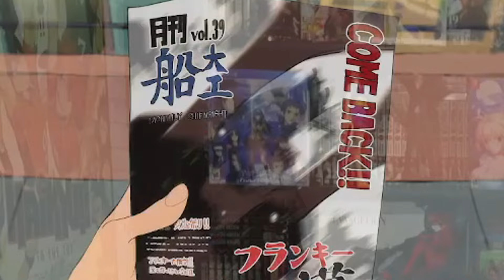THE BEST ANIME EPISODE OF THE YEAR! | One Piece Fan Letter Reaction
One Piece Fan Letter reminded me why One Piece will forever be the greatest adventure story ever told. The emotions while watching this were unlike ANYTHING I've experienced in all my time of being a fan of this series. Megumi Ishitani is the GOAT. One Piece ichiban.